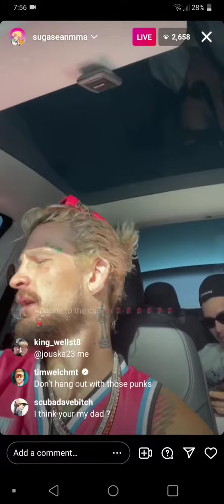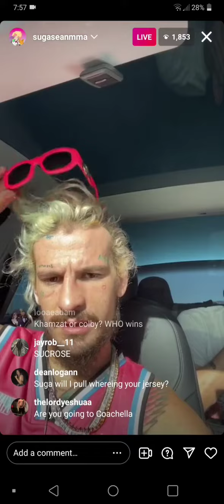Sean O'Malley from UFC said he grabbed a big bag of what ? 😮🤔😬🤪🤣🤣🤣🤣